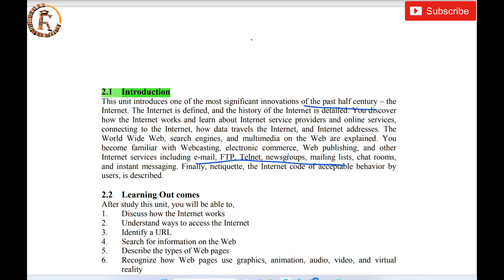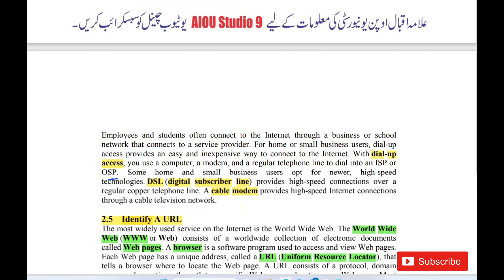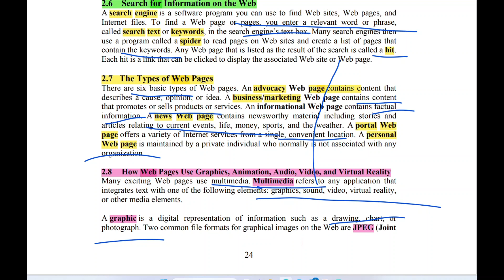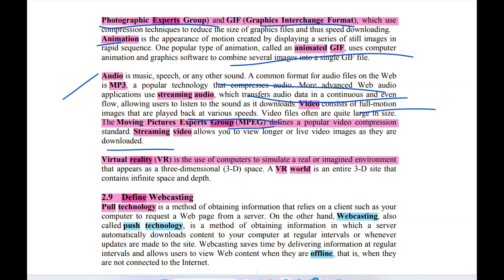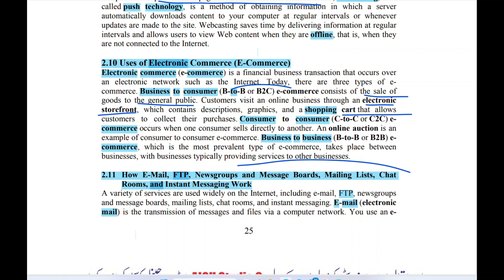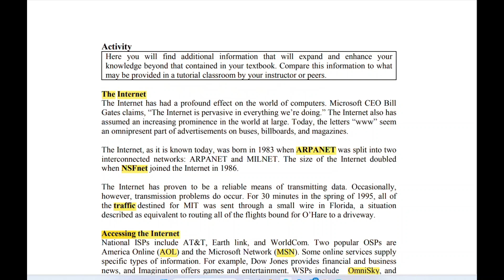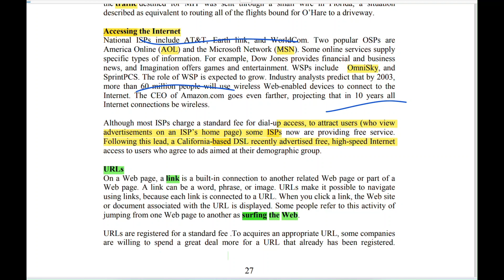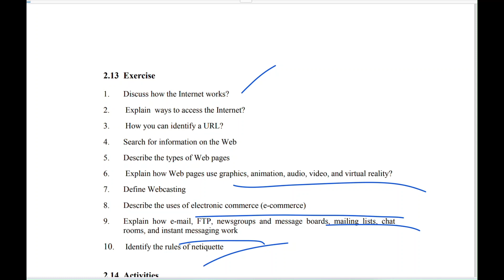8620 Unit-2 The Internet and World Wide Web